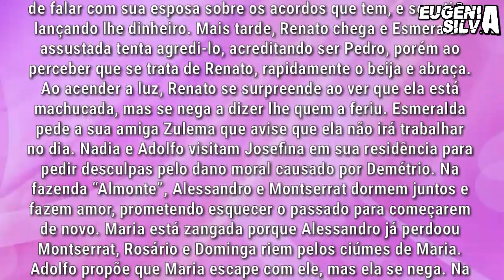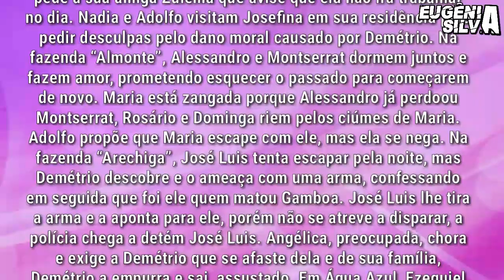🎬Alessandro e Montserrat fazem Amor | Resumo 45 | por Eugênia Silva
-Moisés